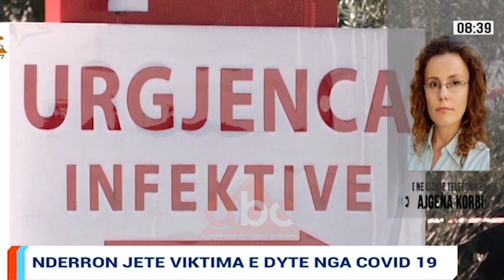Shenohet viktima e dyte ne Shqiperi, nderron jete 66-vjecari te Infektivi| ABC News Albania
Eshtë shënuar viktima e dytë me koronavius në Shqipëri. Ministria e Shëndetësisë bën me dije se ka ndërruar jetë te spitali Infektiv 66-vjeçai nga Lushnja, pasi kishte

Eshtë shënuar viktima e dytë me koronavius në Shqipëri. Ministria e Shëndetësisë bën me dije se ka ndërruar jetë te spitali Infektiv 66-vjeçai nga Lushnja, pasi kishte komplikacione të rënda.

66-vjeçari prej disa ditësh ishte i shtruar te Infektivi, në gjendje të rëndë.

Gazeta Ajgena Korbi raporton për ABC News se pacienti vuante nga insuficenca kardiake, edemë pulmonarë dhe insuficencë renale. Ai u infektua nga COVID 19 nga një person tjetër i ardhur nga Italia. Që në momentet e para ai ka pasur probleme kardiake dhe duket se e ka pas të pamundur që t’ja dalë me sukses në këtë betejë.

Pak ditë më parë në spitalin e Durrësit ndërroi jetë një 73-vjeçare, e cila kishte ardhur nga Italia. Ndërkohë mbrëmë u njoftua se është drejt shërimit të plotë kontakti i parë me pacientin zero në Shqipëri.

Njoftimi i plotë nga ministria e Shëndetësisë:

Ndërron jetë në spitalin infektiv pacienti 66-vjeçar, kishte komplikacione të rënda

Mëngjesin e sotëm ndërroi jetë pacienti i shtruar në spitalin Infektiv, i konfirmuar me COVID-19, i cili ishte në gjendje të rëndë, në respirim të drejtuar në reanimacion.

66-vjeçari nga Lushnja prej disa ditësh ishte i shtruar në shërbimin Infektiv, në gjendje të rëndë. Pacienti vuante nga disa sëmundje shoqëruese: insuficenca kardiake, edemë pulmonarë dhe insuficencë renale.

/abcnews.al